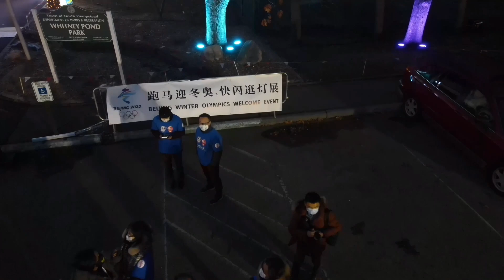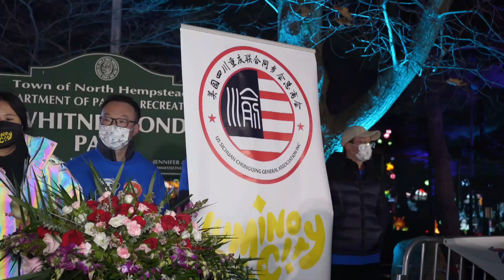1/20 eStarTV第一直播 跑马迎冬奥 快闪逛灯展 BEIJING WINTER OLYMPICS WELCOME EVENT 美国川渝同乡会 支持北京冬奥活动！拍摄制作eStarTV第一直播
1/20 eStarTV第一直播 跑马迎冬奥 快闪逛灯展 BEIJING WINTER OLYMPICS WELCOME EVENT 美国川渝同乡会 支持北京冬奥活动！拍摄制作eStarTV第一直播